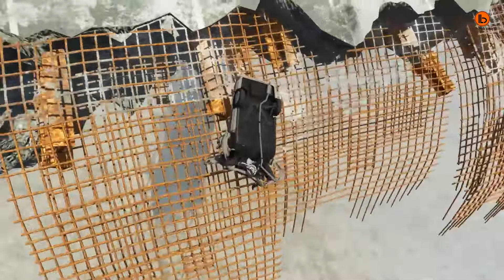CROSSING BROKEN BRIDGE #1 - BeamNG Drive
Hello everyone! New video for you – CROSSING BROKEN BRIDGE in the game BeamNG.drive.